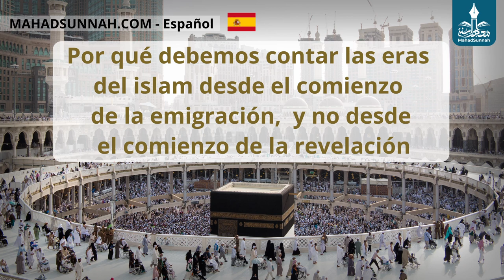Por Qué Debemos Contar Las Eras Del Islam Desde El Comienzo De La Emigración, Y No Desde El Comienz